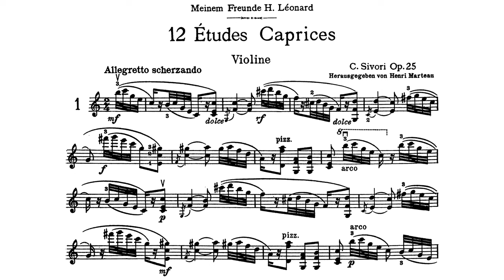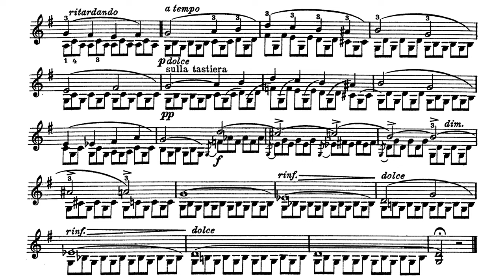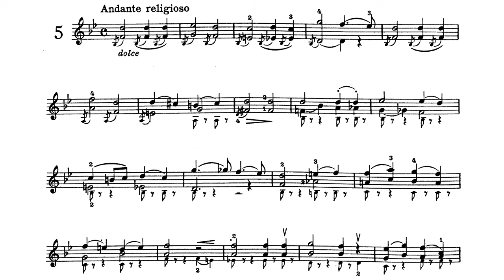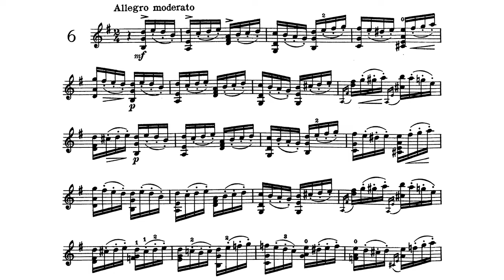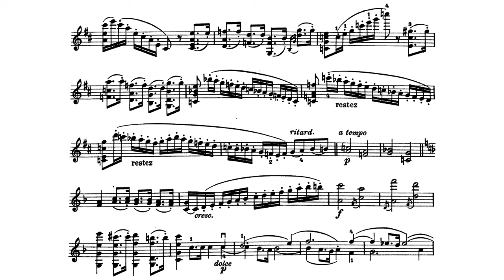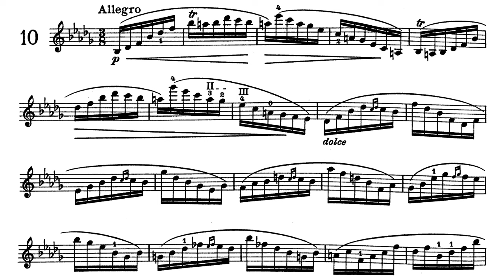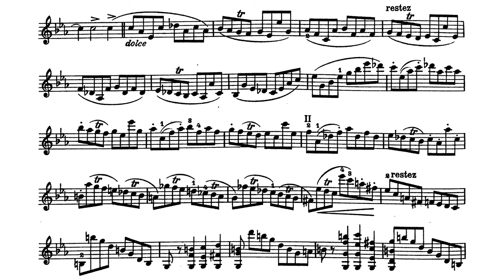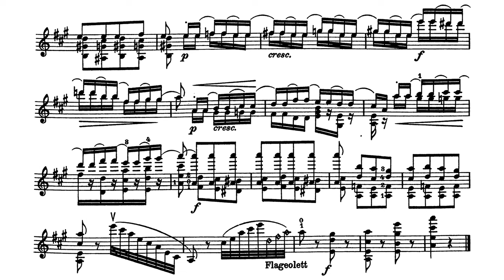12 Études-Caprices for Violin Op.25 By Camillo Sivori (with Score)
Paganini's student here w
Indeed, this work has a huge shadow of Paganini's caprices, and level-up by his style lol
Hope you enjoy this difficulty fest hhhhhh
Performer
Violin: Fulvio Luciani